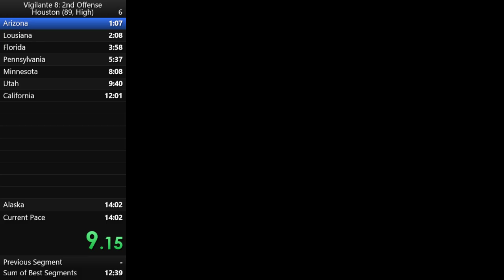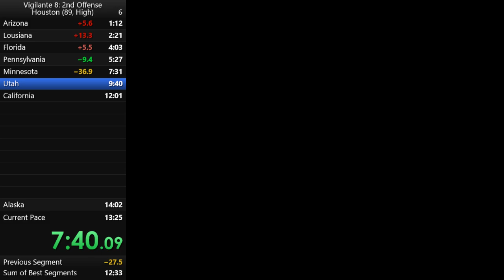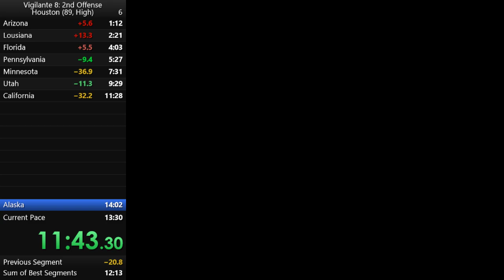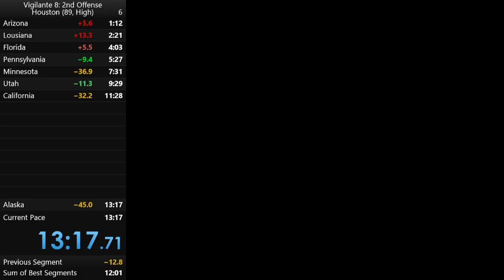Speedrun: Vigilante 8 2nd Offense - Houston (89, High) [9m 42s IGT]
Probably the messiest run I've ever done, but somehow it's the only Sub 10 I managed to get.